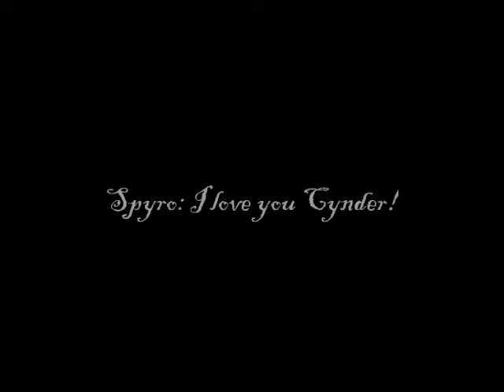Spyro & Cynder for ever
Cynder & Spyro I love you!